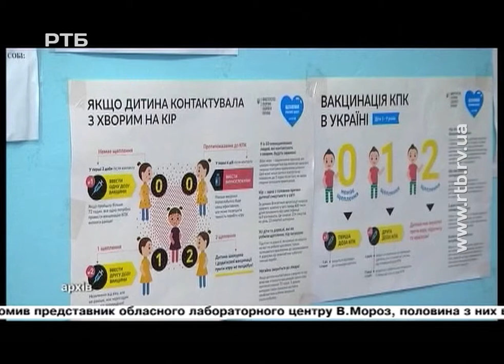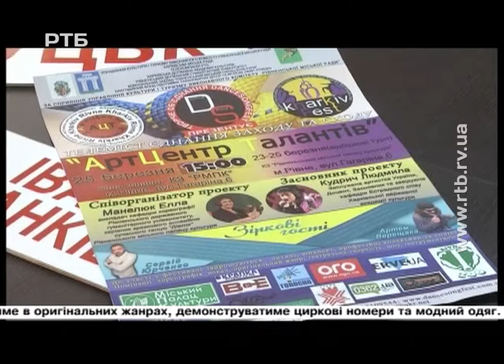Випуск 19:00 від 5 березня 2018 року